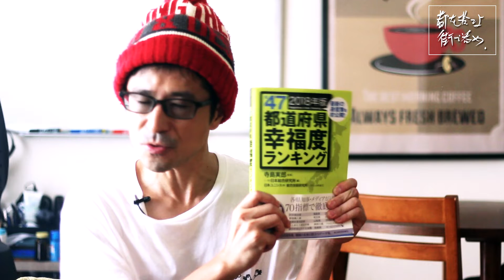【ついに】47都道府県幸福度ランキング埼玉県が8位に上昇！ベスト10入りの快挙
地域社会に生きる人々の幸福を考えるきっかけをつくることを目指して、2012年に発刊した「都道府県幸福度ランキング」。『全47都道府県幸福度ランキング2020年版』はシリーズ5冊目となる。

同書では、地域の社会的状況や構造を示す5つの基本指標と、人々の幸福感を具体的に評価する尺度として「健康」「文化」「仕事」「生活」「教育」の5分野・50指標を設定。それに追加指標を加えた計75指標を総合して、都道府県別の「幸福度ランキング」を算出。

全47都道府県幸福度ランキング2020年版

【ZOOM  H2n】

【Canon 70D】

・鷺谷政明 著書
「なぜ埼玉県民だけがディスられても平気なのか？」